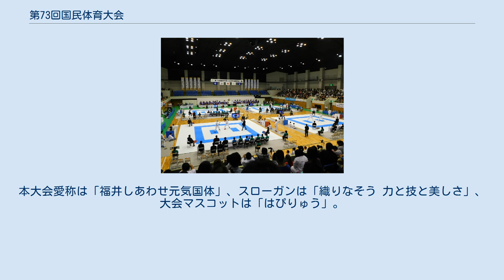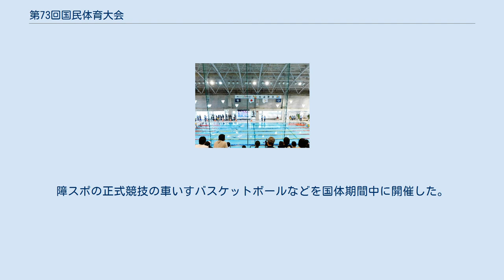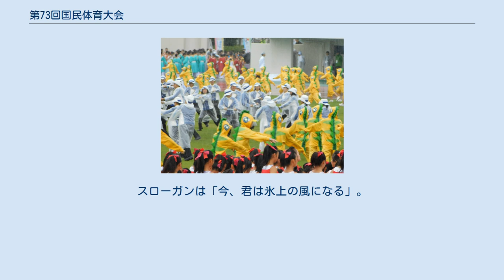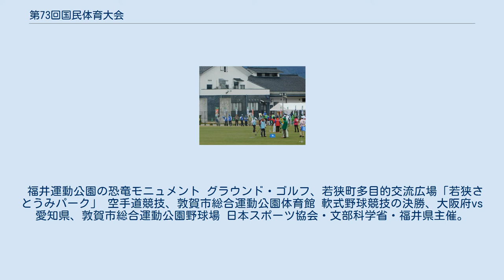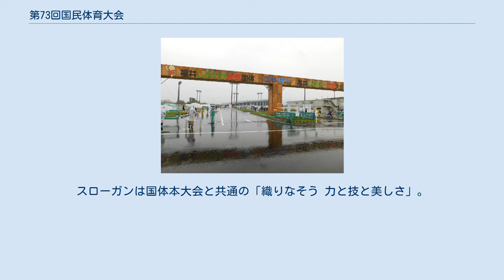第73回国民体育大会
第73回国民体育大会（だいななじゅうさんかいこくみんたいいくたいかい）は、2018年に開催された国民体育大会である。
冬季大会が、山梨県、神奈川県、新潟県でおこなわれ、本大会が福井県で開催された。
 福井運動公園のメインゲート 開会式の式典演技 開会式の貴賓席 福井県では1968年の第23回大会以来50年ぶりに開催された。
本大会愛称は「福井しあわせ元気国体」、スローガンは「織りなそう 力と技と美しさ」、大会マスコットは「はぴりゅう」。
国体に引き続いて開かれる全国障害者スポーツ大会との融合を掲げており、略称は両大会を合わせて「国体・障スポ」、障スポの大会愛称は国体本大会とほぼ同じで統一感を持たせた「福井しあわせ元気大会」とした。
ポスターは国体と障スポの二連としている。
障スポの正式競技の車いすバスケットボールなどを国体期間中に開催した。
 なお2018年4月1日付で日本体育協会が「日本スポーツ協会」に改称したため、主催統括団体名が冬季大会と本大会とで異なることとなった。
協会の改称とともに国民体育大会を改称する方針も決まり、2018年6月の第196回国会でのスポーツ基本法の改正を経て、2023年より「国民スポーツ大会」へ改称することが決まった。
 また、2019年に天皇の代替わりが行われたため、上皇明仁・上皇后美智子両陛下が開会式に臨席される最後の大会となった。
 第73回国民体育大会冬季大会は、山梨県でスケート競技、神奈川県横浜市でアイスホッケー競技、新潟県でスキー競技が実施された。
 富士の国やまなし国体は、2018年1月28日 - 2月1日の会期で開催された。
スローガンは「今、君は氷上の風になる」。
マスコットは武田菱丸。
実施競技および会場は以下の通り。
 氷闘!かながわ・よこはま冬国体は、横浜市の新横浜スケートセンター、神奈川スケートリンクを会場に、2018年1月28日 - 2月1日の会期で開催された。
スローガンは「輝け！氷上の戦い！」。
マスコットは、かながわキンタロウ。
 にいがた妙高はね馬国体は、2018年2月25日 - 28日に新潟県妙高市で開催された。
スローガンは「銀世界 跳ねて 駆けて かがやいて」。
マスコットはレルヒさん。
 福井運動公園の恐竜モニュメント グラウンド・ゴルフ、若狭町多目的交流広場「若狭さとうみパーク」 空手道競技、敦賀市総合運動公園体育館 軟式野球競技の決勝、大阪府vs愛知県、敦賀市総合運動公園野球場 日本スポーツ協会・文部科学省・福井県主催。
 正式競技の会期は以下の通りである。
 出典： 障スポ　水泳競技、敦賀市総合運動公園プール 全国障害者スポーツ大会の福井しあわせ元気大会は、10月9日の国体閉会後、10月13日 - 15日の3日間の会期で開催された。
スローガンは国体本大会と共通の「織りなそう 力と技と美しさ」。
 2018年10月13日-10月15日（3日間） 正式競技が13競技（個人6、団体7）、オープン競技が3競技である。
 総合成績は以下の通り、福井県の天皇杯は1巡目の第23回福井国体以来の2度目、皇后杯は初である。
 　　1位　福井県、2位　東京都、3位　大阪府 　　1位　福井県、2位　東京都、3位　大阪府